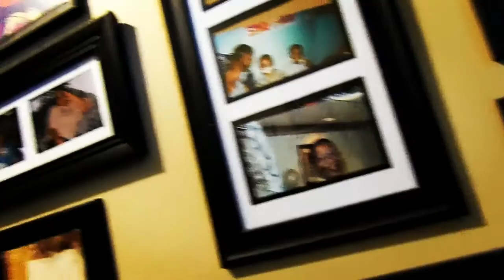ZBO x From Nothin PT.2 Ft. Cali (OFFICIAL VIDEO)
LIL SKIT TO MY SONG "FROM NOTHIN"